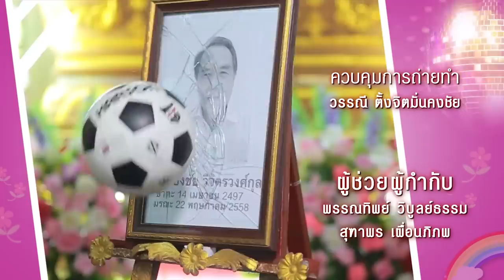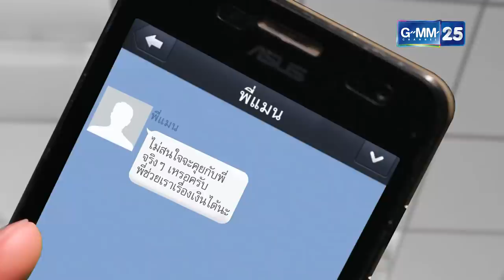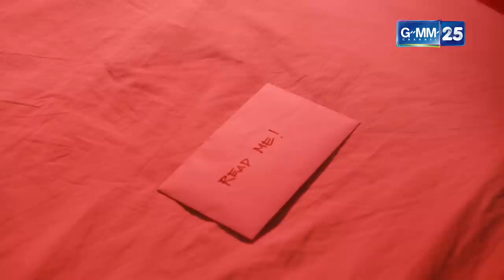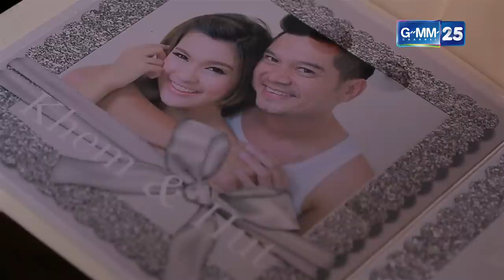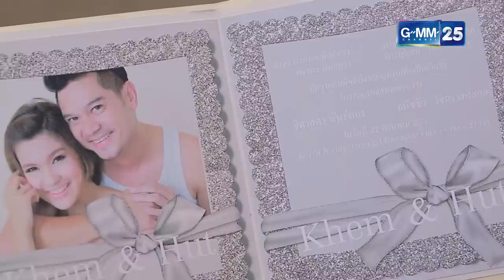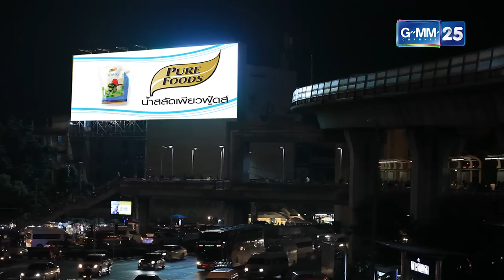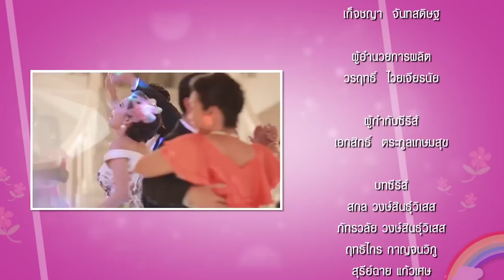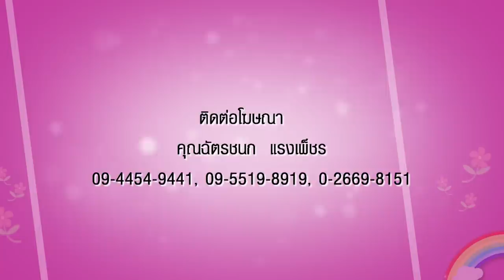Club Friday To be continued ตอน มิ้นต์กับมิว [EP.9]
เขียนบทโดย  สกล วงษ์สินธุ์วิเสส , ภัทรวลัย วงษ์สินธุ์วิเสส ,ฤทธิไกร กาญจนวิภู , สุรีย์ฉาย  แก้วเศษ
นำแสดงโดย  เบน ชลาทิศ , เต๋า สมชาย , แทค ภรัณยู , เปา เปาวลี ,โอ๊ต กีรติ , แม่เม้า สุดา , แม่แดง ฉันทนา ,
แม่หนุ่ย สุพร ,ซันนี่ ยูโฟร์ , อ้วน รีเทิร์น , มัม ลาโคนิค , รัศมีแข , แม่บ้านมีหนวด

ออกอากาศ ทุกวันพฤหัสบดี เวลา 20.00 น. เริ่ม 30 เมษายนนี้ ทางช่อง GMM25